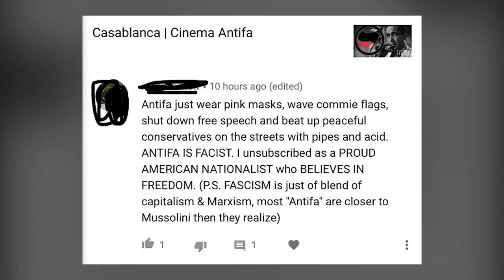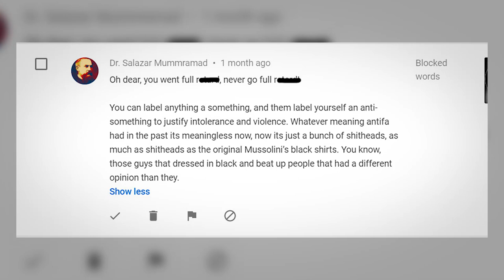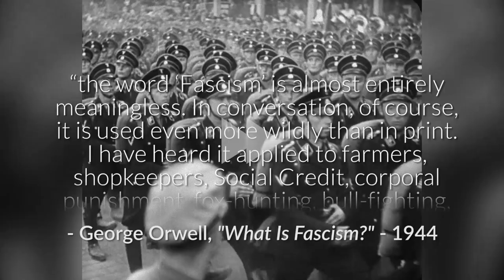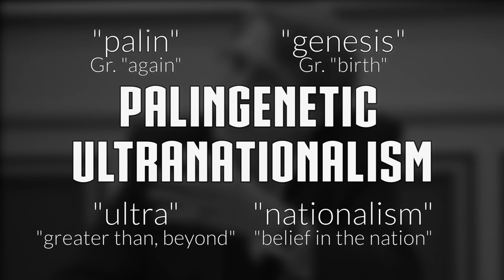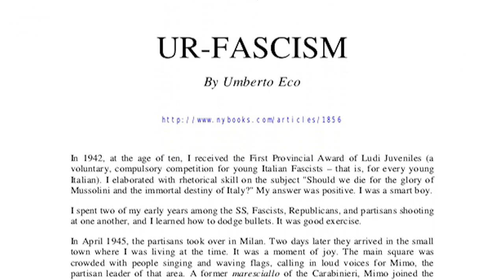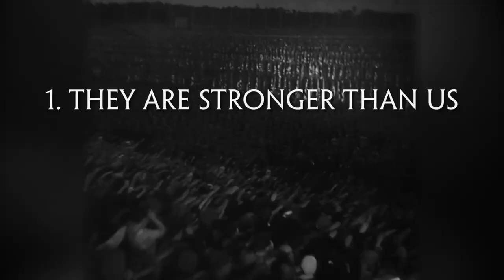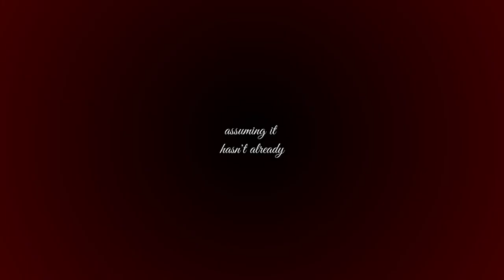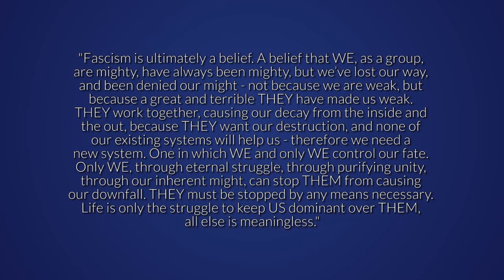Triumph of the Will, or, "Yes, You Might Be a Fascist" | Cinema Antifa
PSST! Hey you! Wanna know how to spot fascism in action?

This video is unlisted to avoid the various YouTube Nazis around here, so share the link with those who want to see it.